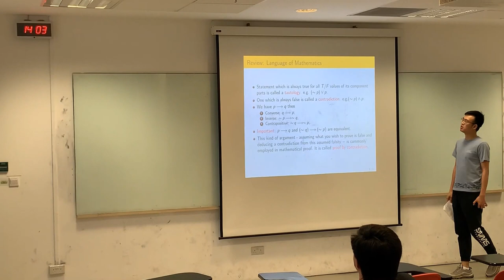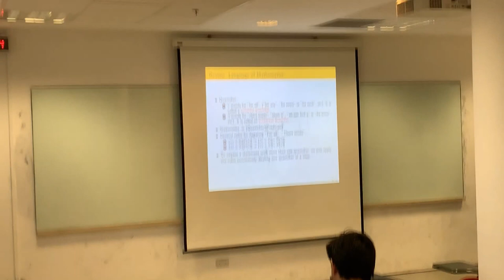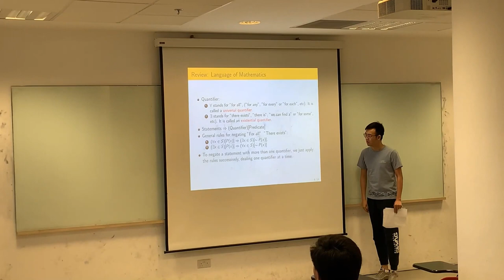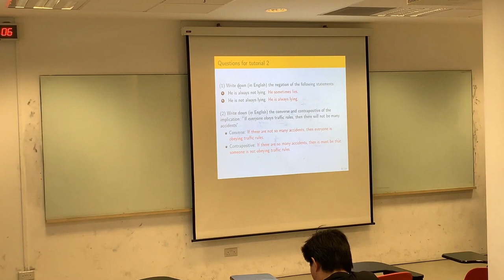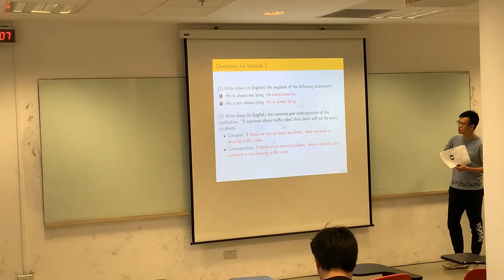Tutorial 2 (Week 4)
T5 (Yao Jin covering for Lin Bo)
Week 4
Wednesday, 5/2/2020, 2pm